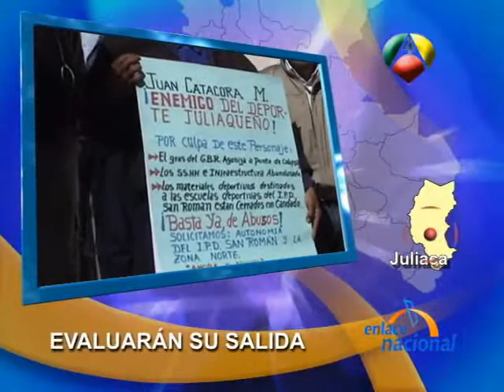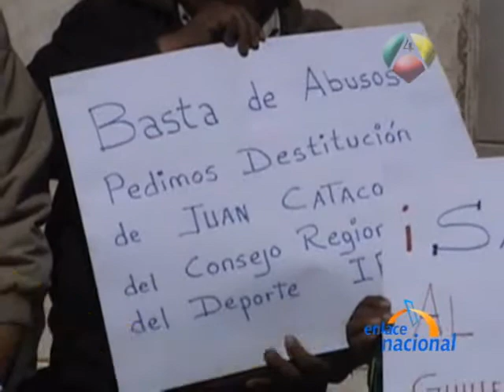En Juliaca, periodistas exigen renuncia de administrador de estadio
La presión de un grupo de periodistas obligó al alcalde de Juliaca, David Mamani, a solicitar la evaluación para la salida del encargado del Instituto Peruano del Deporte en Puno, Juan Catacora Mendoza. Ello, debido al abandono en que se encuentra el principal estadio de la ciudad.